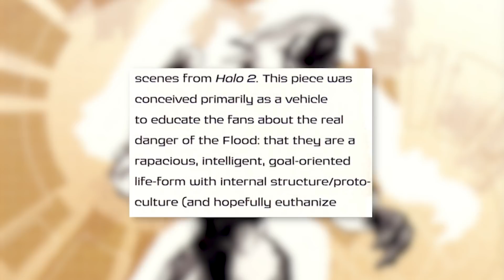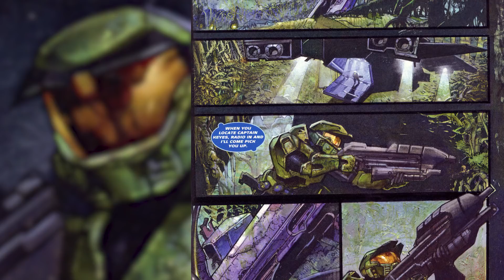Halo Horror Game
Halo has had a few nice spin-off games, but what about the concept of a Halo horror game? I personally think the Last Voyage of the Infinite Succor would be a perfect horror game for the Halo franchise.